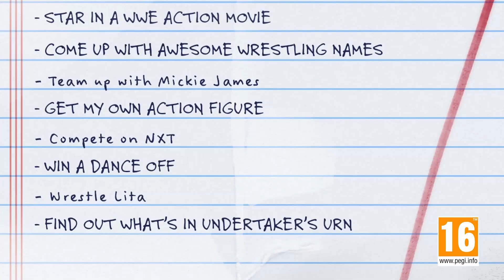WWE 2K20 Trailer - Smyths Toys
Your favourite WWE Superstars, Legends, Hall of Famers and NXT’s best will join the festivities and celebrate the rebirth of the WWE 2K franchise!